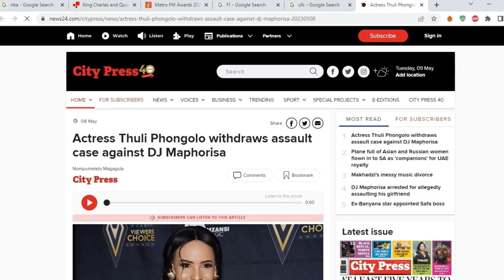Thuli Phongolo Withdrawing DJ Maphorisa Assault Charges Highlights South Africa's Ongoing Crisis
Welcome to Knox and Maruby Unfiltered! In this episode, we delve into the shocking incident involving Thuli Phongolo, a prominent South African actress, and DJ Maphorisa, a popular Amapiano producer and club DJ. The incident made headlines as reports surfaced about DJ Maphorisa physically assaulting Thuli Phongolo following a heated argument, ultimately leading to his arrest. This unfortunate event brings to the forefront the critical issue of gender-based violence. Join us as we discuss the implications of this incident, the challenges faced by victims, and the broader fight against gender-based violence in society. We also explore the complexities surrounding assault charges, as Thuli Phongolo later withdrew them against DJ Maphorisa. Don't miss this candid and thought-provoking conversation on gender-based violence and the importance of creating a safer and more equal society.